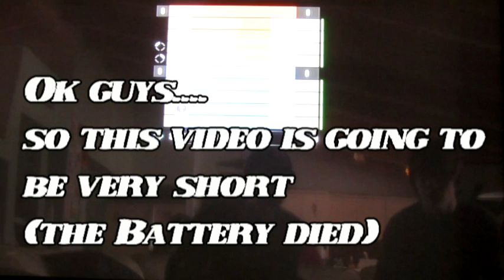Let's Play Halo Reach Multiplayer part 9